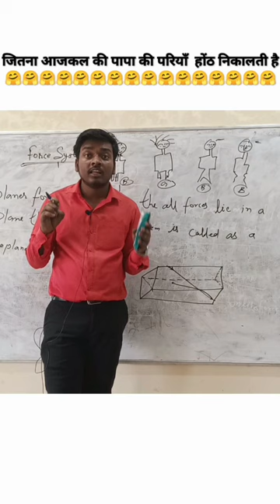होंठ निकालती है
shorts,
9 shots in the ruger,
9 shots instrumental,
9 shots bizzy,
9 shots with rory,
9 shots khuli chana,
9 shots all black,
9 shots 50 cent lyrics,
9 shots,
9 shots 50 cent,
shorts 999,
shorts 99,
sports 999+,
shorts 90s,
shorts 90s song,
8 shot roman candle,
8 shots candle hot thunder,
8 shots in 1 second,
8 shots down,
8 shots,
8 shots later,
shorts 8888,
shorts 80s,
7 shots song,
7 shots at once,
7 shots music,
7 shots lil tjay,
7 shots of wisdom,
7 shots volbeat,
7 shots 38 spesh,
7 shots,
shorts 77 jt x,
shorts 70s,
shorts 77,
shorts 777,
shorts 786,
shorts 7 vs 9,
6 shots kool john,
6 shots lyrics,
6 shots song,
6 shots make him get back pop smoke,
6 shots rm,
6 shots sam smith,
6 shots at once,
6 shots neffex,
6 shots,
shorts 60 seconds,
shorts 60 seconds music,
5 shots of vodka meme,
5 shots 2pac,
5 shots of whiskey,
5 shots couldn't drop me i took and smiled lyrics,
5 shots deep,
5 shots of whiskey hank iii,
5 shots gianni and kyle,
5 shots,
5 shorts vs 7 inch,
shorts 5 minute crafts food,
short 51 maker,
shorts 50 cent,
shorts 5 minute crafts,
4 shots ago,
4 shots more please season 1,
4 shots new opp reaction,
4 shots vs 4 dynasty,
4 shots song,
4 shots tommy the clown,
4 shots of vodka meme,
4 shots new opp,
4 shots,
shorts 40,
sports gyan,
shorts 420,
shorts 48,
shorts 4u,
shorts 4k,
3 shots fs rudy,
3 shots from kitchen gun,
3 shots of derek bum,
3 shots of jack,
3 shots of vodka,
3 shots,
3 shots bobby shmurda,
3 shots of vodka meme,
3 shots of tequila,
3 shorts tiktok,
shorts 3d,
shorts 360 aircraft,
shorts 360 cockpit,
shorts 330,
shorts 2m,
shorts 2021,
shorts 30 days,
shorts 360,
2 shots mr drew,
2 short amapiano,
shorts 2020,
shorts 2022 new,
shorts 21,
shorts 2023,
shorts 3d cartoon,
shorts 2k23,
shorts 2008,
shorts 2022,
1 short beep no display,
1 short film,
1 short video,
1 shorts tiktok,
1 short 6 tall,
1 shot king,
1 short person jubilee,
1 short person,
shorts 10m views,
sports 18 live,
shorts 10 million views,
1 short guy 6 tall guys,
shorts 1k views earning,
shorts 10 things i hate about you,
shorts 2009 behind the scenes,
shorts 360 takeoff,
2 shorts jenna raine,
shorts 18 comments,
shorts 18 or older,
shorts 123 go,
shorts 18 comments link,
2 shorts liên quân mobile leo rank 2022 shorts,
2 shorts songs,
2 shorts pubg mobile leo rank 2022 shorts,
2 shorts liên minh huyền thoại leo rank 2022 shorts,
2 shorts pubg mobile leo rank đẳng cấp 2022 shorts,
2 shorts liên quân mobile đi rừng hay 2022 shorts,
2 shorts trò chơi bắn súng 2022 shorts,
1 short day in the emerald city,
shorts 1 hour,
shorts 360 startup,
07 rider shorts,
0 public shorts views last 90 days,
0 public watch hours youtube shorts,
0 public shorts views,
0 views on youtube shorts,
0 views videos on youtube shorts,
0megle shorts,
0 views problem in youtube shorts,
shorts 01,
shorts 0 views problem fix how technical social hub,
shorts 03,
shorts 0 views problem new channel,
shorts 0 views,
shorts 0 views problem,
is shorts video,
is shorts fund still available,
is shorts,
is shorts watchtime count for monetization,
shorts zoe,
shorts zach king,
shorts zhc,
shorts zombies,
is shorts watchtime count for monetization malayalam,
is shortslab legit,
is shorts video monetization,
does shorts increase watch time,
shorts zero views,
is shorts ultra pro max,
is shorts watchtime count for monetization 2023,
shorts 360 icing,
shorts 0005,
shorts zach choi,
shorts zoe and nich,
shorts zodiac,
shorts zhong,
shorts zodiac signs,
yt shorts earning,
yt shorts song,
yt shorts music,
yt shorts monetization,
yt shorts viral trick,
yt shorts,
shorts youtube dance,
shorts yes or no,
shorts yt,
shorts youtube funny,
shorts you laugh you lose,
shorts youtube monetization,
shorts yoga,
shorts youtube tiktok,
shorts youtube video,
x shot respawn,
x shot chaos,
x shot battle,
x shot zuru,
x shot faze clan,
y shorts liên quân mobile đi rừng hay shorts,
y shorts liên minh huyền thoại đi rừng hay shorts,
y shorts trò chơi bắn súng hay shorts,
y shorts football,
shorts youtube channel,
x shot skins,
shorts 093,
shorts 49ers,
x shot guns,
x shot crusher,
shorts 4 big guys,
x shot water gun,
shorts 420 tv,
short 4 sec,
4 shots 3 dead in the worst way,
shorts 50 states,

inshorts video editing tamil,
inshorts video editing tutorial,
inshorts current affairs,
inshorts video editing slow motion,
inshorts video editing kaise kare,
inshorts video editing bangla,
inshorts photo editing,
inshorts,
inshorts photo video editing,
inshorts video editing,
shorts ideas youtube,
shorts ian boggs,
shorts infantil,
shorts in spanish,
shorts income,

h short trick,
h shorts yt,
j shorts z,
shorts video